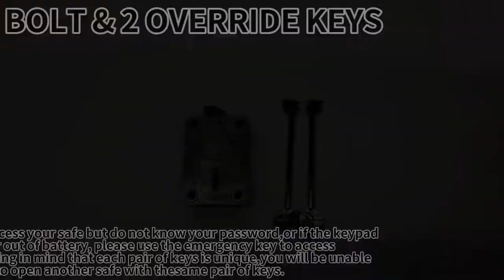Ambition Electronic Safe Lock Instruction Manual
【GUN SAFE LOCK】2 users and 1 manager code safe lock for more security & large families to use. Chrome zinc alloy keypad and swing bolt gun safe lock that is equipped with time delay mode lasting 60 minutes.
【HIGH QUALITY】Strong vault door and large safe box electronic safe lock for physical protection, enhanced durability and extremely strong dummy codes to prevent forced entry and lockout mode.
【EASY TO USE】Very easy to use and allows manual reset: a needle or a paperclip needed in case you lose the code including low voltage signal.
【APPLICATION 】Digital keypad security swing bolt lock replacement for all kinds of home safes and lock boxes, gun safes, pistol safes, hotel safes, cabinet safes, coin-operated safes and more.
【SERVICE & NOTE】If you are not a safe technician or professional locksmith, please do not attempt the installation.

HOW TO ADD USER CODE?

1. Enter the manager code (default 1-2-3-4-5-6), hold down the last digit (6) and listen for 2 beeps, keep holding and listen for 2 more beeps. (approx. 3 seconds after), Press 1 to change the first user code, enter a new six-digit code twice.

CHANGING MANAGER CODE:

Enter 0 six times, and then enter the existing code(Initial factory code: 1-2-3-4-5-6)Now enter your new 6-digit code twice.

YOUR NEW MANGER CODE IS NOW SET.

This code can be used to change user codes, functions and to open the safe.